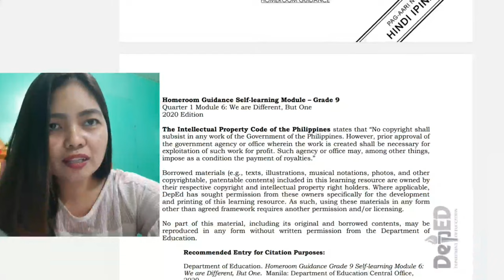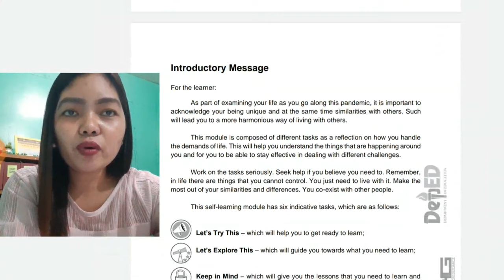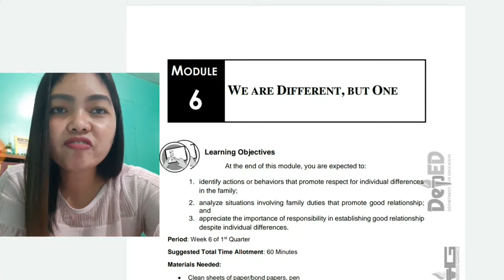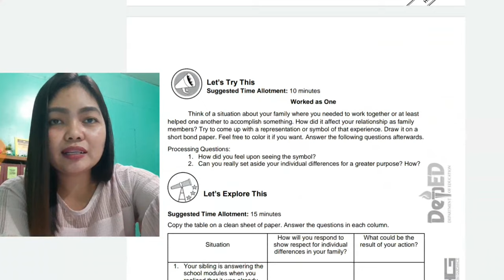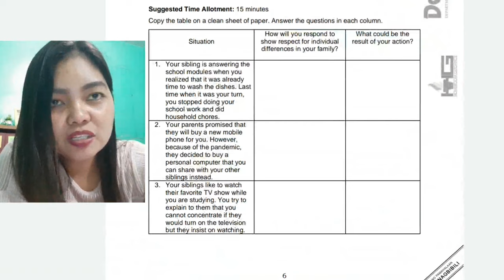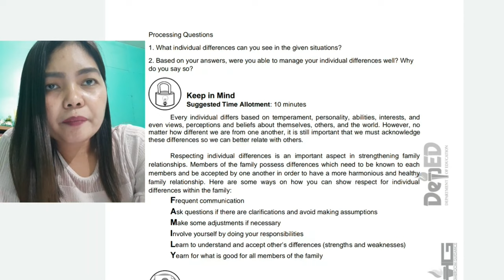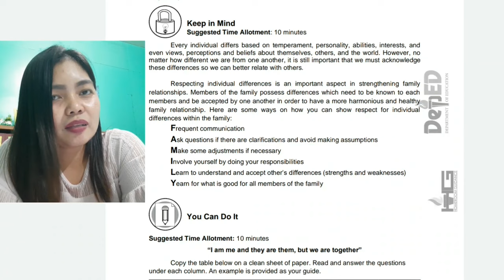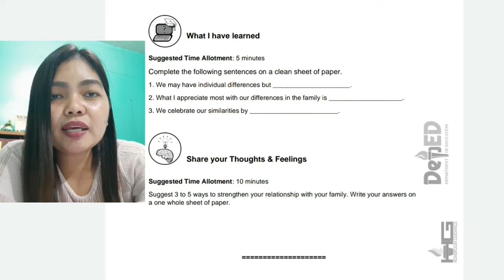GRADE 9 QUARTER 1 MODULE 6 We are Different, But One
HOMEROOM GUIDANCE FOR GRADE 9
QUARTER 1 MODULE 6
TITLE: We Are Different But One

We are all unique, but we also have similarities. It is important that we are aware of our personal characteristics most especially those that can help us establish good relationships. Individual differences are already a given fact and the best way to deal with it is acceptance and respect. As we live in this new normal, it is necessary to gain insights about our behaviors that promote respect for individual differences especially within our family. Such insight will
promote healthy relationships and responsible family members.